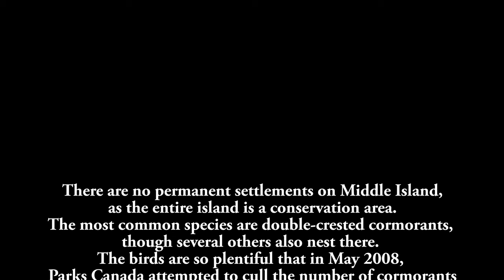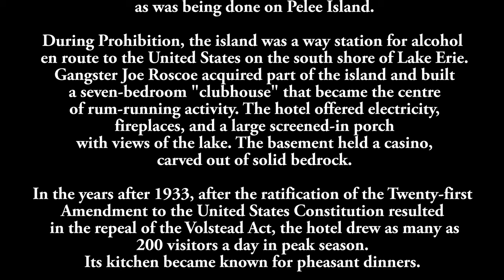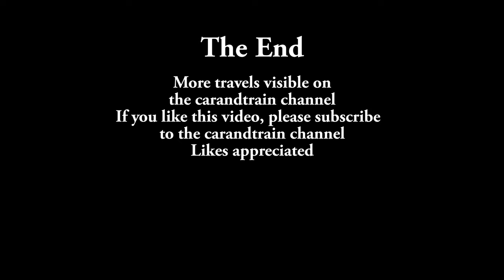Middle Island Lake Erie Canada Al Capone Bootlegger Double-crested Cormorants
Middle Island on the Canadian side of Lake Erie. During the prohibition, it use to be a base for bootleggers such Al Capone. Today it is a wild life preserve which hosts double-crested cormorants. Most southern Canadian territory.
Quality: Super HD 1920
Reference: travel 011. More stable quality than boat 090